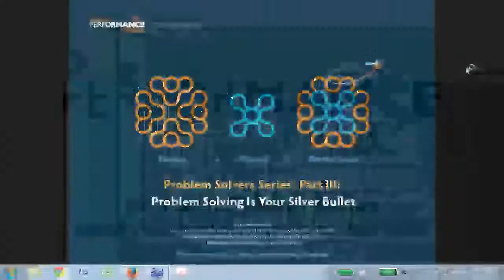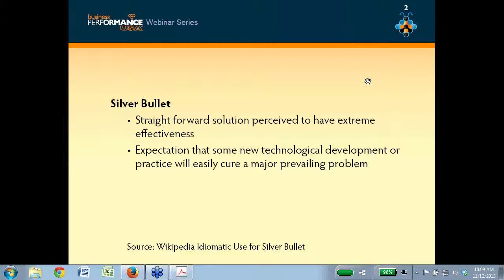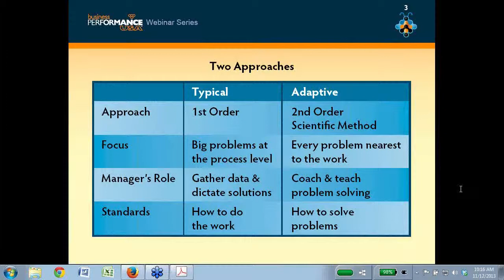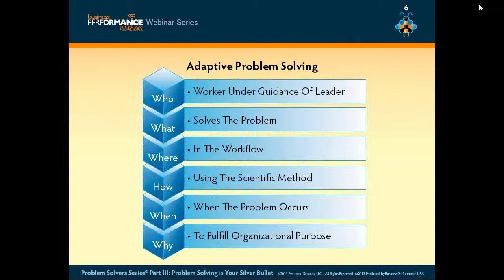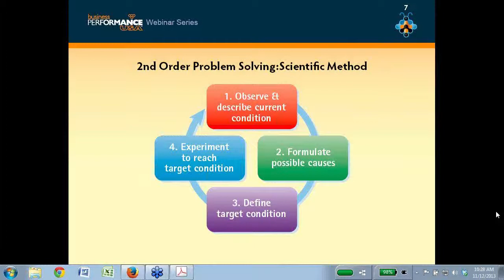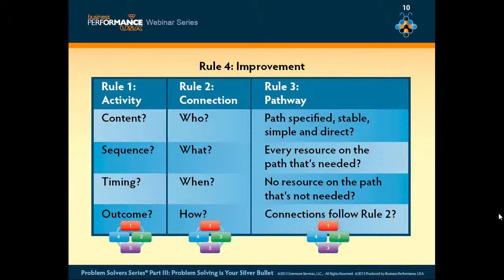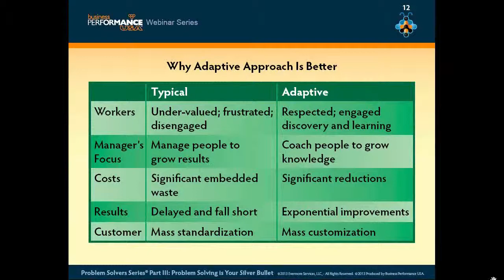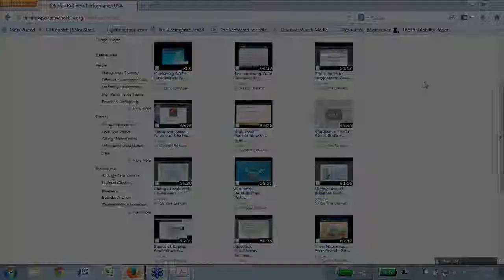Problem Solving is Your Silver Bullet - Business Performance USA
Your lack of a human approach to problem solving may be your driving costs higher and returns lower. Webinar recorded 11/12/2013 and presented by Cynthia Stewart.

About Business Performance USA

We're a Not-for-Profit voluntary association (501(c)(6) in formation) and our proven executive volunteers have a passion to share their world-class business experiences to guide and counsel company leaders on how everybody may find meaningful purpose and enjoyment in the work they perform.